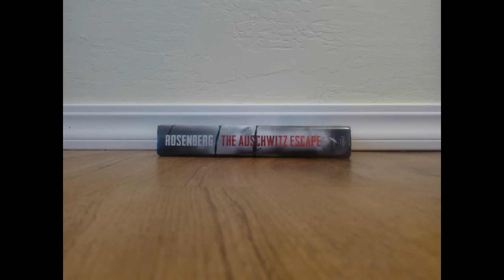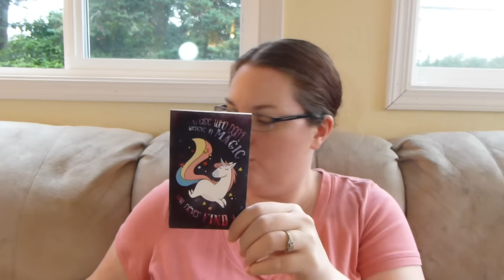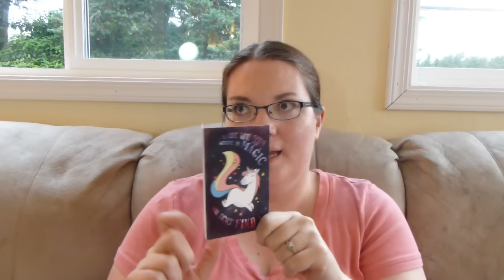BT Bookmark Swap